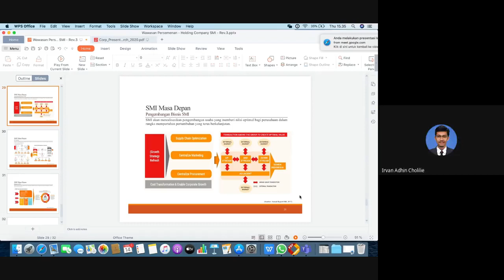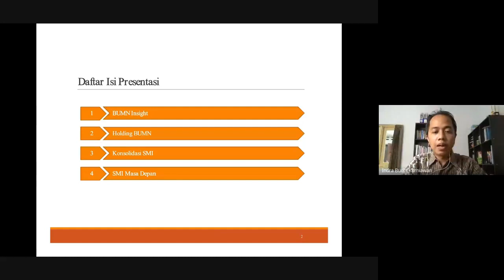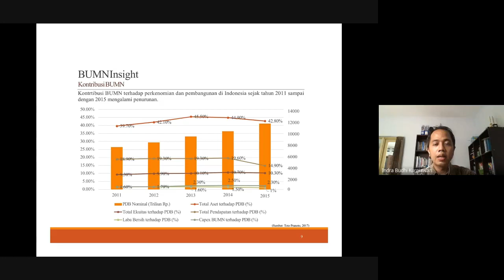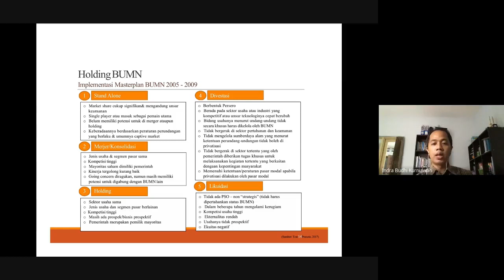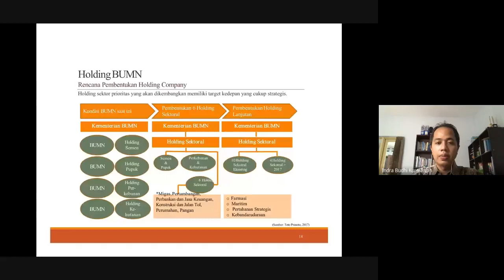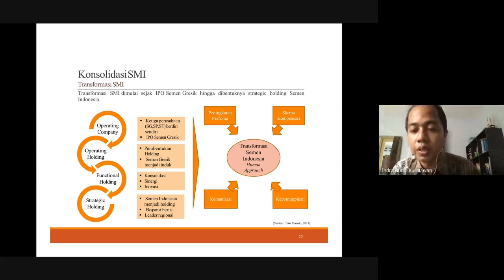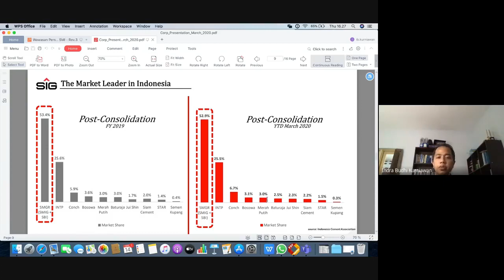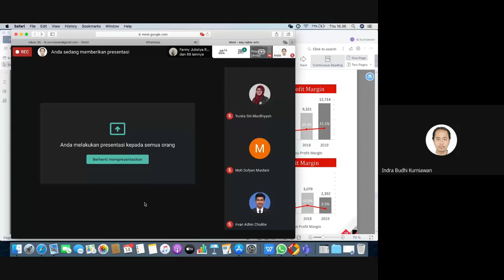Wawasan Persemenan: Holding Company Semen Indonesia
Materi disampaikan oleh Bapak Indra Budhi